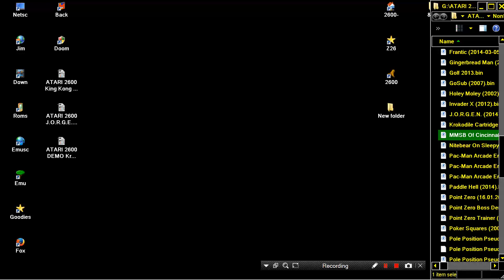ATARI 2600 MMSB Of Cincinnati 2012